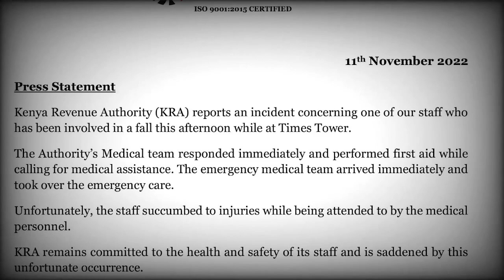KRA Officer Falls from 1OTH Floor of Times Tower Building| News54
KRA Staff dies after fall at Times Tower.

The Official News54 Channel ,Catch Up With Latest And Up-to Date News Making headlines Across Africa, Kenya.